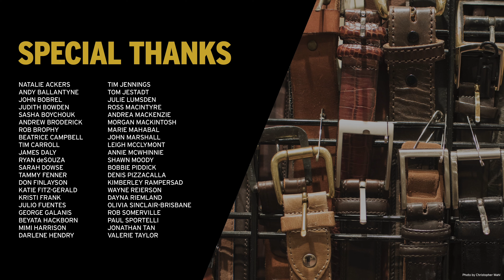Behind the Scenes at the Shaw Festival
Along with Shaw Festival actor Sanjay Talwar, Ensemble member Kelly Wong gives us a rare glimpse behind the curtain to explore all aspects of the extraordinary Shaw Festival Theatre. Wigs, wardrobe, scenic construction plus much more … This is a wonderful opportunity to witness the incredible intricacies of running a massive repertory theatre.

Produced and Edited by Kelly Wong
Written by Sanjay Talwar
Original Music by Andy Ballantyne, Jason Logue, Ross MacIntyre, Rob Somerville